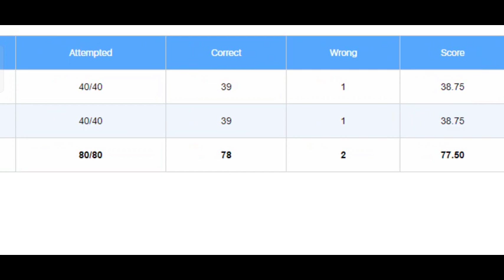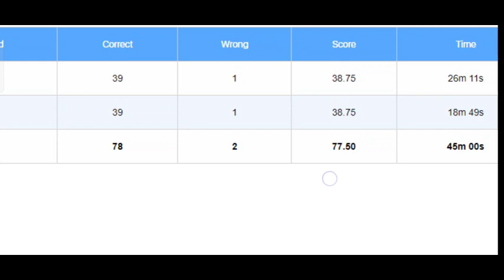Oliveboard RRB PO Live Mock Test 2023 Score | 14th June | How to attempt Mock Test for RRB PO 2023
My Score in Oliveboard RRB PO Live mock 2023 | LIVE Mock Test for RRB PO 2023 | RRB PO Pre Mock Test 2023 | Quant for RRB PO

Complete Quant for Bank Exams by Vipul | Pre+Mains